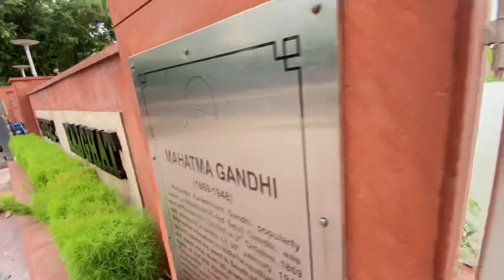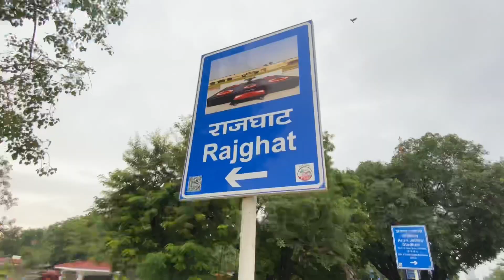Delhi में पानी💧भर गया 😰 | Rajghat डूब गया 😳 Live Update ❤️